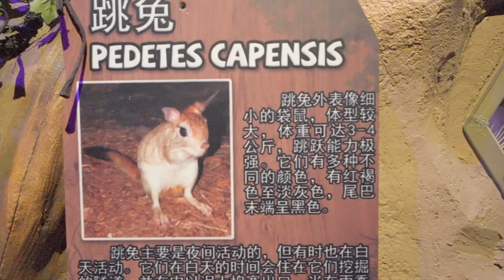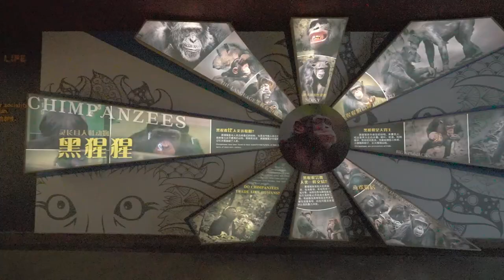simulation animals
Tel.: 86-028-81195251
WeChat: AmodinoChina